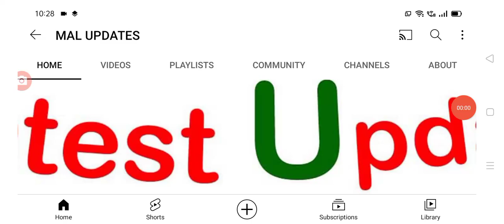దేశంలో ఈరోజు వచ్చిన కరోనా కేసులు వివరాలు Today covid-19 cases in India.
hello everyone today update is today COVID cases in India .@malupdates